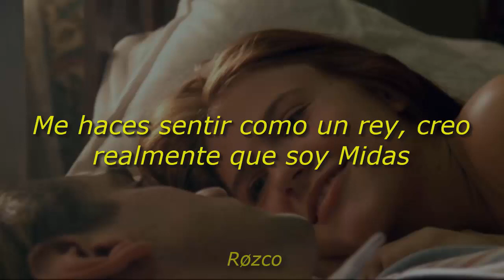atlas - loving u (Sub. Español)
Lyrics:
I could spend forever loving you
Fending for the right to be the penmanship you love to use
The similes and metaphors, I only think you're better for
Cuz' I've been on a separate course but now I'm catching up to you
(Loving you, you)
I crave to be the dots on your i's, the lines of your t's
All the thoughts and disguise if he's rhyming for me
We fought and we've lied, we've defied with deceit, but I keep coming back to that smile and your cheeks
(Loving you, you)
And the dimple on the right's got my eyes on a lease
Type of person I've always been dying to meet
It's the truth and I'll always stand by it, got me feeling like a king I guess I really am Midas
(Loving you, you)
Hearts in the air feeling like my hand gliding
I was searching for the floor, like I really can't find it
And with you, I'm always catching all the W's
(I'll always be loving you)

So much to gain from this don't think I have enough to lose
I'm haunted by the thought of you eloping with another dude
Well not really, I mean, I'm pretty great right?
Chillin' with your fam and playing Scrabble on the date nights
(Loving you, you)
And in my eyes it kinda seems like you're another me
So I'm confident you'll never stop loving me
(Loving you, you)
(Loving you)